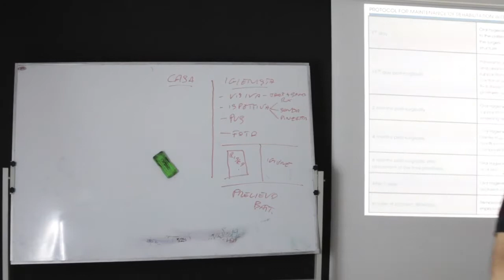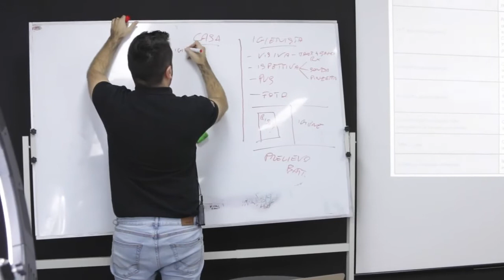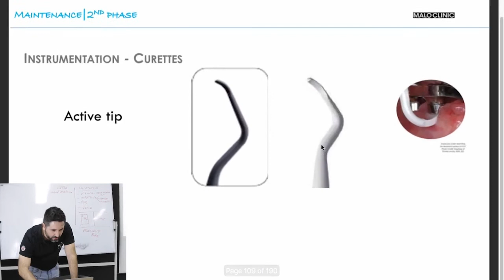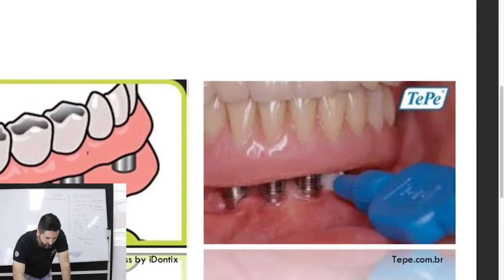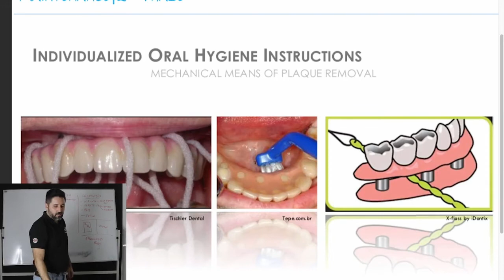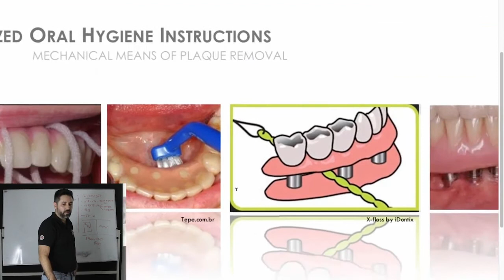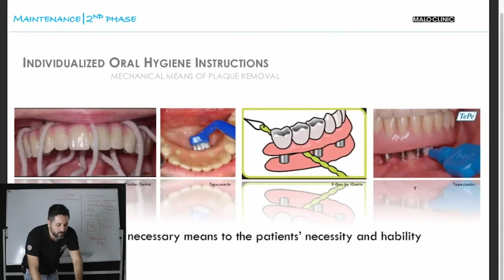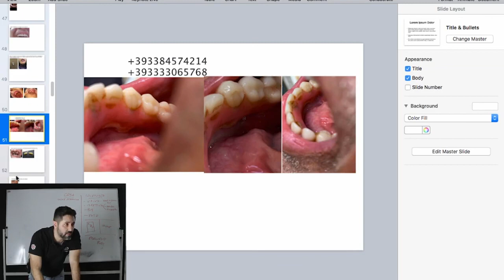Pulizia All-on-4 All-On-6 e Toronto Bridge | Ecco come pulirli a casa.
🔥 Scopri i Prezzi più Bassi d’Europa per mettere i Denti Fissi su Impianti La pulizia di all-on-4 , all-on-6 e Toronto Bridge è fondamentale, in questo video ti spiego esattamente cosa bisogna fare dopo aver eseguito l'intervento.

E' complicato? Come si fa? Che strumenti utilizzo? E' sicuro o lo devo far fare da un dentista?

Queste ed altre domande sono trattate in questo video, dove ti spiego come mantenere sana e pulita le protesi dentali su 4, 6 e 8 impianti. Le cosiddette protesi circolari fisse.

Sia le protesi circolari totali, che gli impianti che le sorreggono, hanno bisogno di una manutenzione specifica domiciliare, da fare dopo aver finito l'intervento dentale.

Esattamente come si fa coi denti naturali - anche le protesi all-on 4, all-on 6 e toronto bridge vanno pulite giornalmente dopo ogni pasto.

Le procedure sono leggermente differenti e gli strumenti da utilizzare possono cambiare, ma lo scopo è sempre quello: Evitare l'insorgere di problemi e danni al lavoro dentale a distanza di settimane, mesi o anni dal suo termine.

Segui attentamente le istruzioni nel video per garantirti una durata a vita di questi lavori, che per loro natura sono tra i più delicati e che senza manutenzione, potrebbero certamente perdere funzionalità ed estetica!